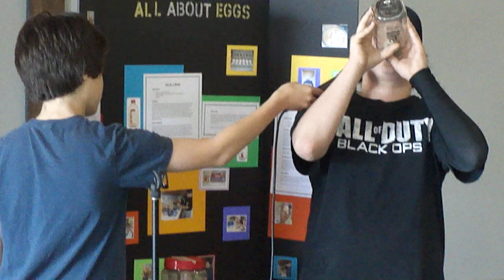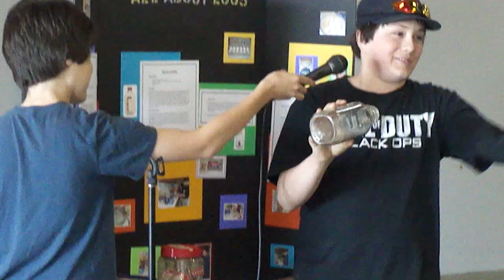Leo's Egg in a Bottle Science Fair Project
For our 2011 Homeschool Science Fair, Leo did several projects with eggs.  He used a milk bottle, a hard boiled egg and two lit birthday candles.  The egg acts as a plug and prevents the higher pressure of air from coming inside the bottle while the heat from the candle's flame causes the air inside the bottle is decreasing, causing a parital vacuum (low pressure). The outer air is trying to push its way into the bottle and pushes the egg into the bottle with a 'pop'.   He makes sure the egg blocks the hole again, blows air into the bottle reversing the process and the egg is forced out.